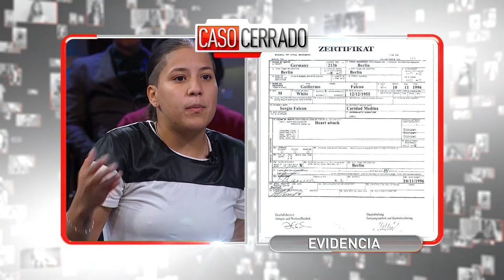Caso Cerrado Complete Case | Teenager discovers that her mother is actually her father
Official of Telemundo content Caso Cerrado. Vanessa is trying to find her father, but her mother Rosa hasn't been clear with her. A witness comes to reveal that her mother is not her mother, is actually her father who changed sex many years ago.